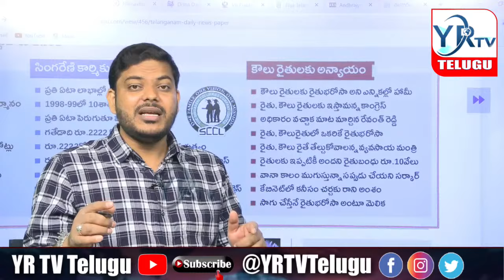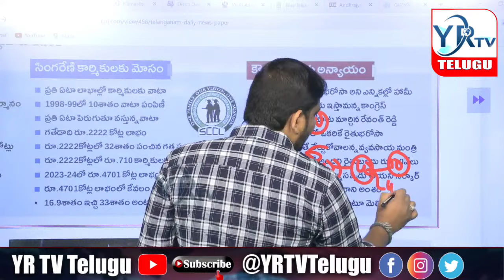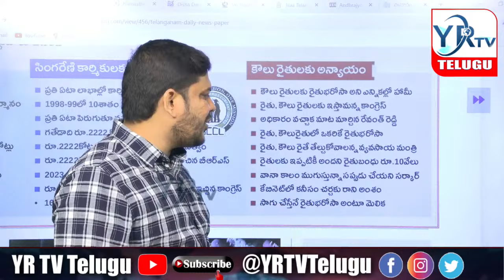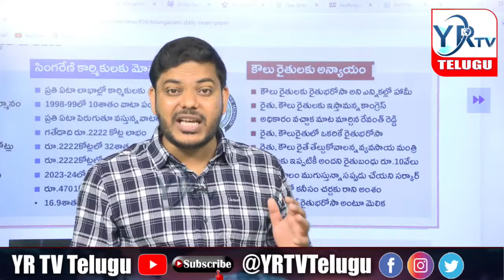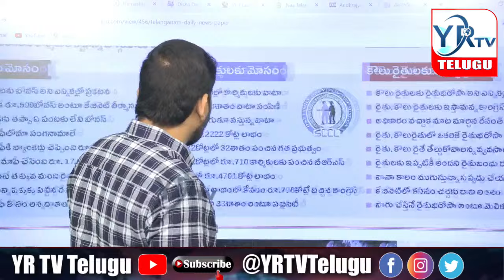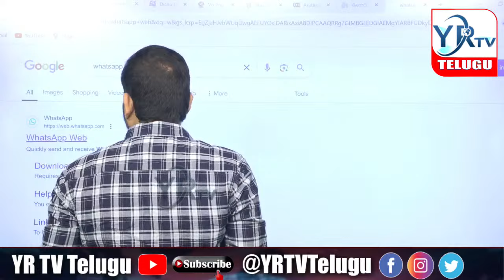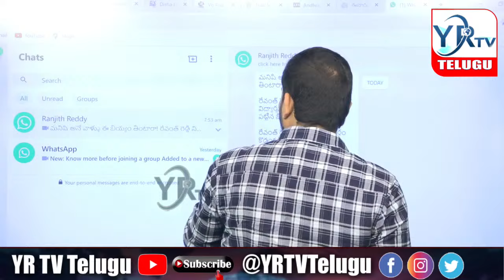ముఖ్యమంత్రి కి ఏమైంది ఎందుకిలా...? నువ్వు మారవా సారు...? | revanth reddy | YR TV Telugu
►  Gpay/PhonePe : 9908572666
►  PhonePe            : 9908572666